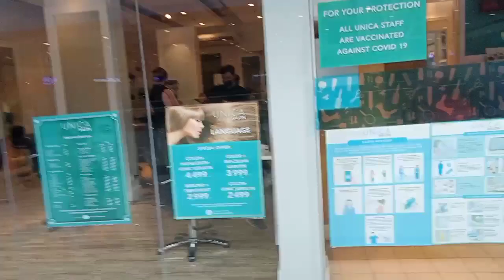UNiCA salon@SM SUCAT